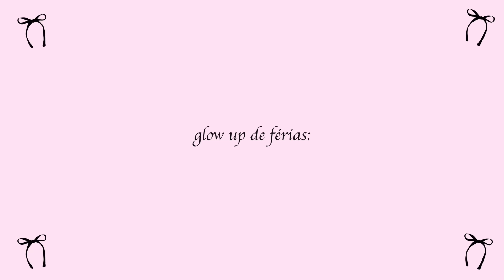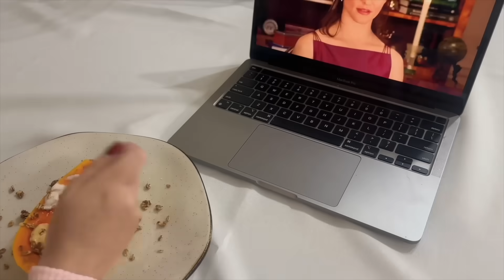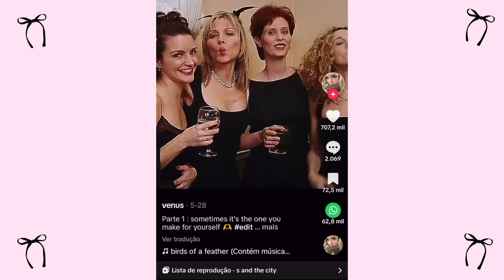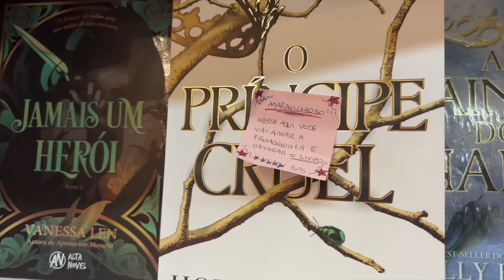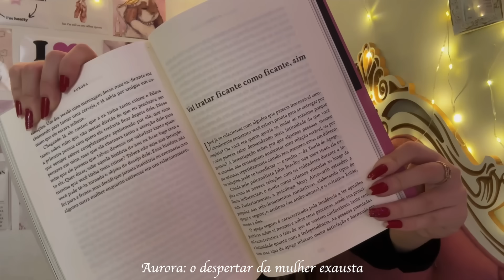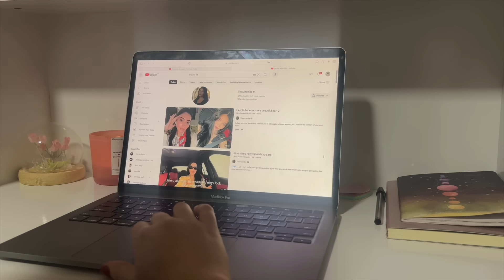glow up de férias: minha rotina matinal produtiva 🤍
amo vcss!